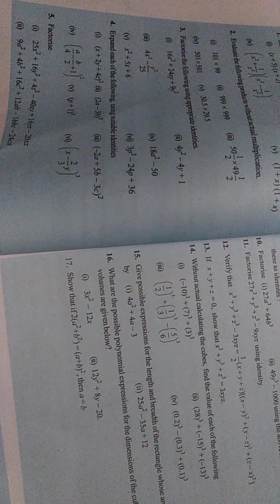Class IX 2.Polynomial and factorisation Exercise 2.5,. Q.no:-5 & 6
Class IX
2.Polynomial and factorisation